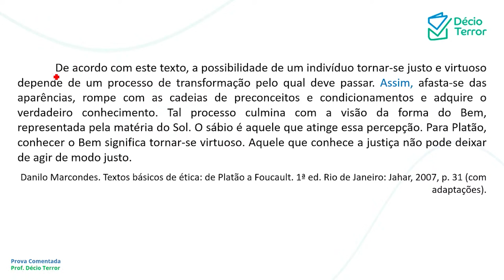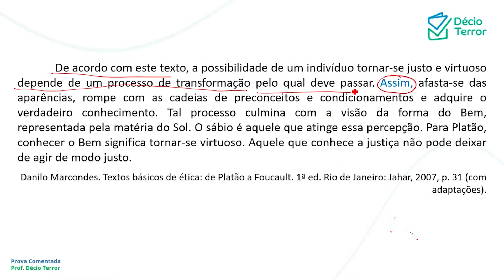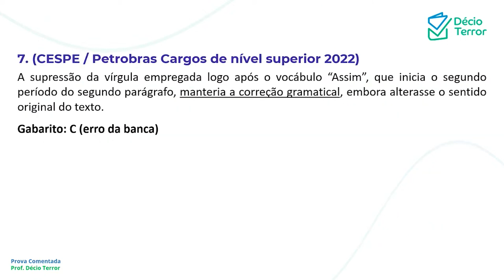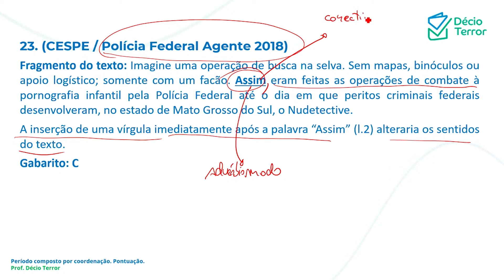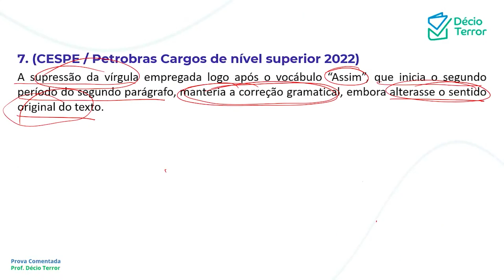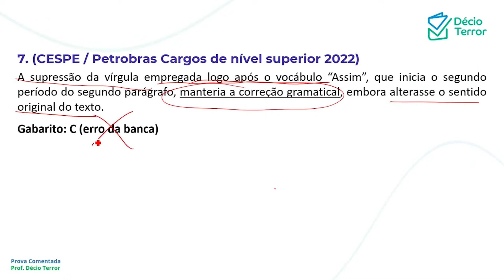Português CEBRASPE Petrobras 2022 Nível Superior Questão 7 Sistema de Questões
(CESPE / Petrobras Cargos de nível superior 2022)
A supressão da vírgula empregada logo após o vocábulo “Assim”, que inicia o segundo período do segundo parágrafo, manteria a correção gramatical, embora alterasse o sentido original do texto.
Gabarito: C (erro da banca)